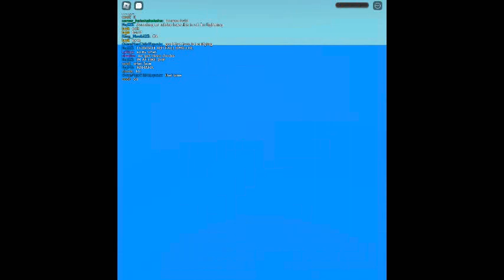roblox the hunt season 1 episode 4: spray paint vs natural disaster survival